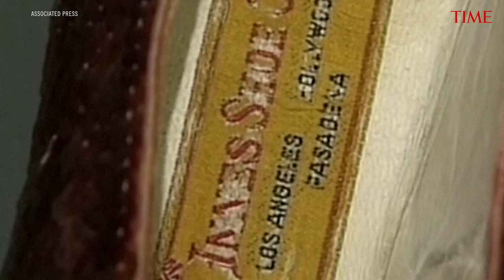Dying Thief Who Stole ‘Wizard of Oz’ Ruby Slippers From the Judy Garland Museum Gets No Prison Time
In Duluth, Minnesota, a dying thief who confessed to stealing a pair of ruby slippers that Judy Garland wore in “The Wizard of Oz” was given no prison time at his sentencing hearing.